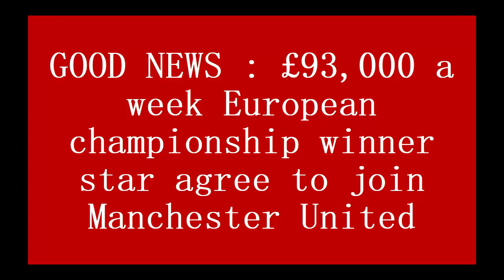DONE : £93,000 a week Euro 2020 winner star agree to join Man United